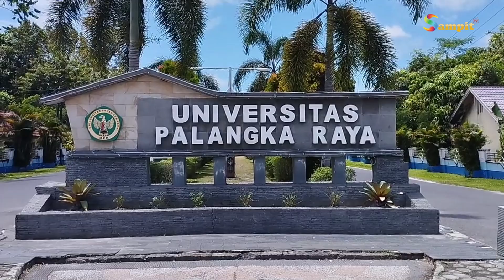HM KHEMAL NASERY APREASIASI PROGRAM BEASISWA PEMKO PALANGKA RAYA